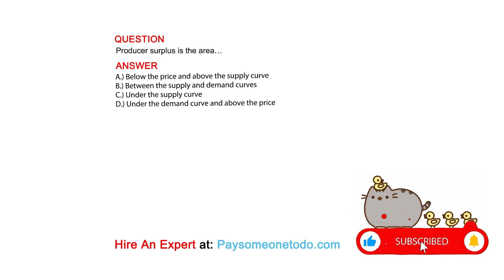Producer surplus is the area…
QUESTION

ANSWER
A.) Below the price and above the supply curve
B.) Between the supply and demand curves
C.) Under the supply curve
D.) Under the demand curve and above the price